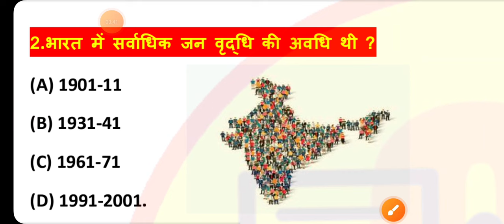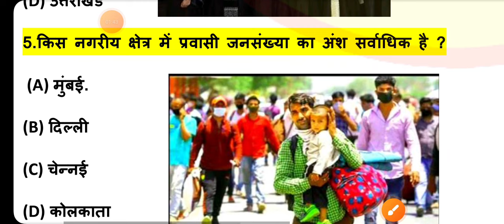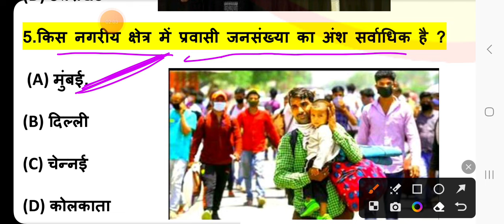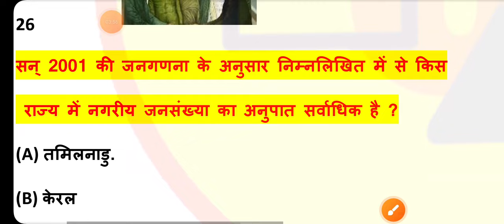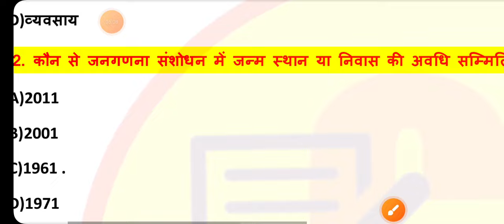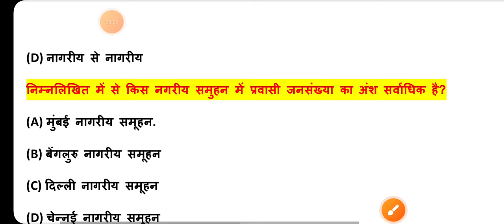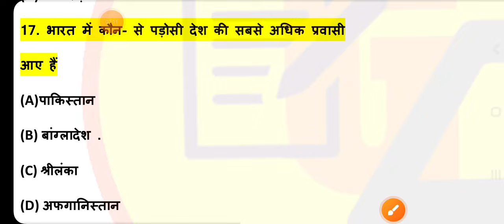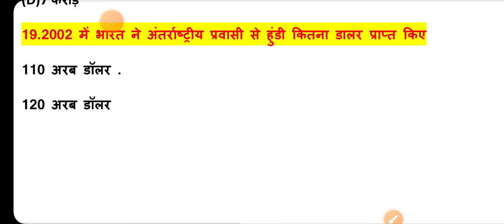Class 12 Geography objective questions answers day 2 | कक्षा 12 भूगोल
Class 12 Geography by Amit Sir.

Kis rajy me pravasi ki sankhya jyada
Class 12 pravas
Bhugol class 12
Class 12 bhugol chapter 2
Class 12 geography chapter 1_2
Class 12 Objective
Class 12 geography objective
Class 12 geography objective chapter 1_2
Geography objective Class 12